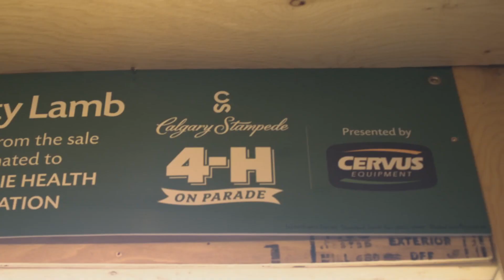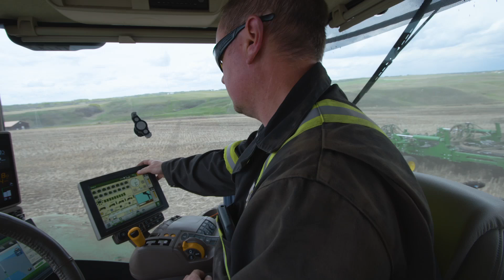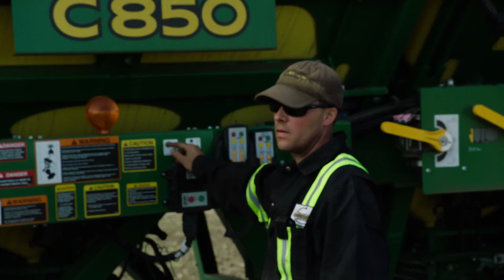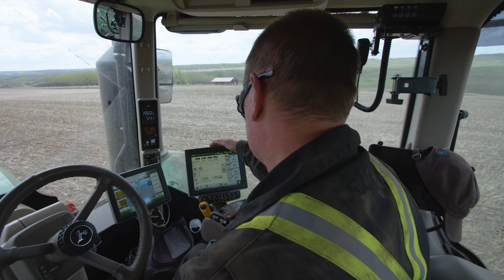The Woolliams Ep. 2 - The Benefits of Precision Ag Technology | John Deere Tech at Work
As the Woolliams begin planting season, they share how precision ag technology is helping save their operation money and improve planting practices on their farm.

John Deere's Tech at Work series is an ongoing effort to document how farmers at various stages of technology adoption are integrating precision ag technology and how it benefits their farming operation. Each year, Tech at Work follows a different farm family over the course of the season and highlights how precision farming technology is adopted and used at key stages, such as planning, planting and harvesting.